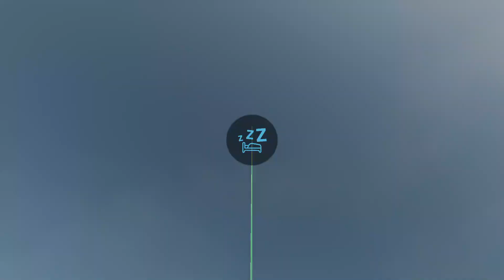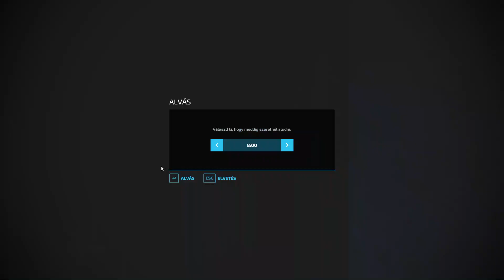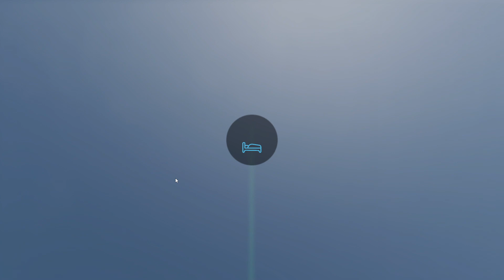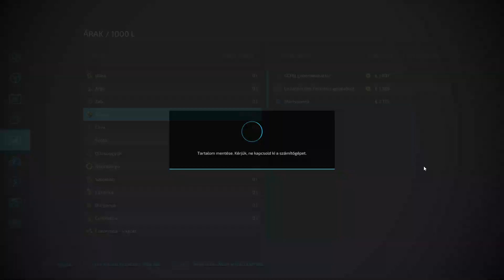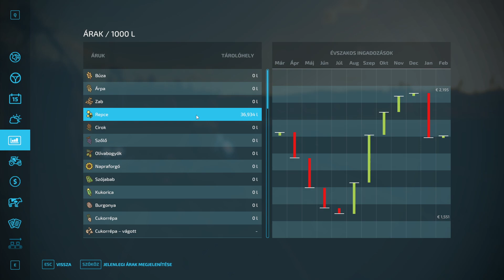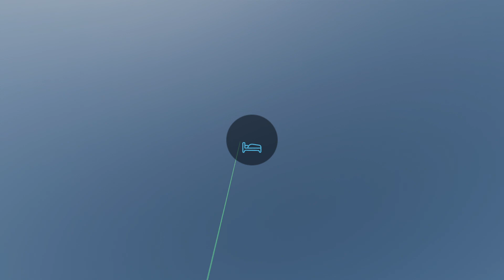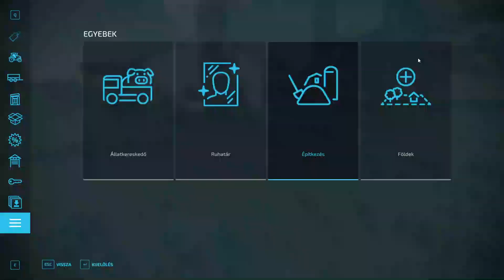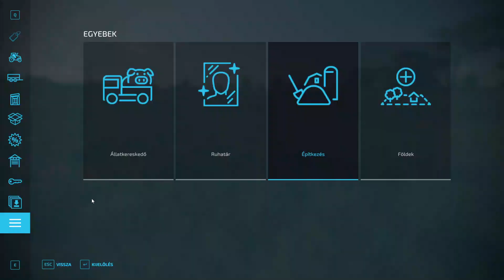Farming Simulátor 22 Trió Family Biznisz!